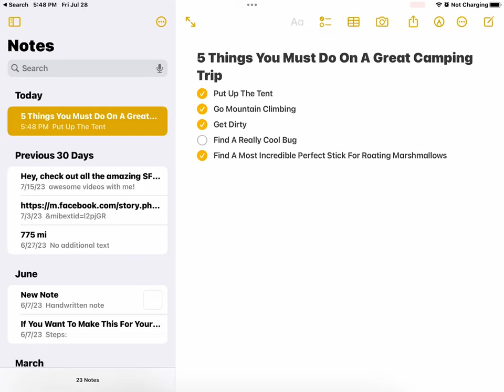July 28, 2023